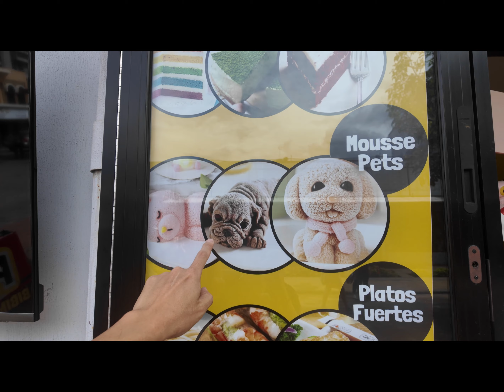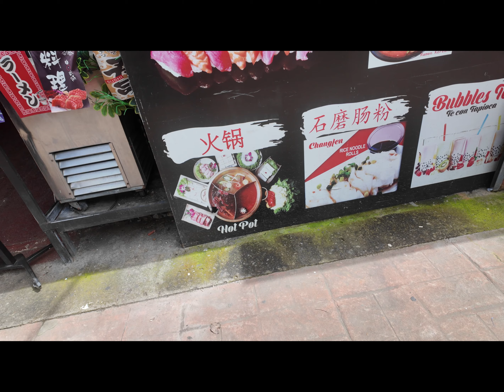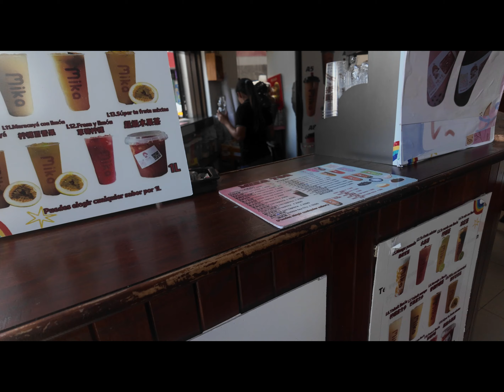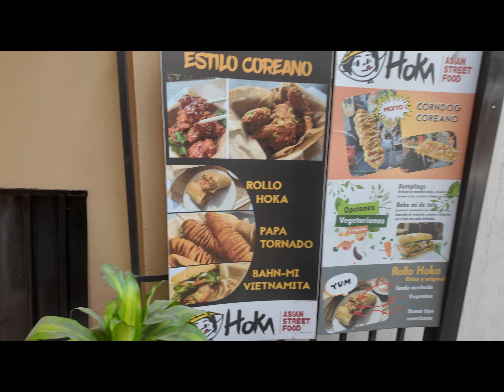Te llevo a Comer al Barrio Chino como los Chinos en Costa Rica 🇨🇷🍜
Descubre los secretos de la comida asiática auténtica en Costa Rica 🇨🇷✨ ¿Sabías que hay una forma especial en la que los chinos comparten la comida en mesas redondas? En este video, exploramos el increíble mundo de la gastronomía asiática, desde platos icónicos como el lechón, pato laqueado y el saofan, hasta curiosidades culturales como por qué hay un vidrio redondo en medio de la mesa y cómo agradecemos cuando nos ofrecen té.

Te llevamos a un recorrido por los mejores rincones del Barrio Chino en Costa Rica, incluyendo una deliciosa parada en una casa de ramen y una experiencia con hot pot. Aprende cómo identificar los lugares más auténticos para disfrutar de la comida china y descubre las historias fascinantes detrás de los platos. ¡Prepárate para abrir tu mente y tu paladar! 😋🍜